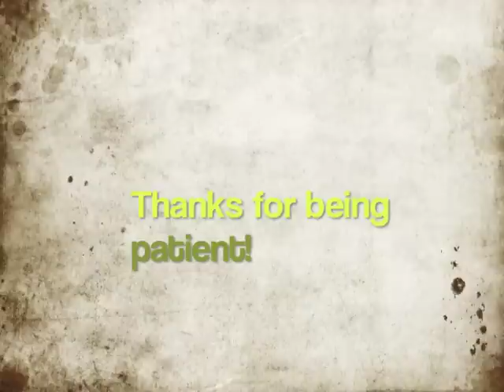Paradise (Coldplay) Torch Lake Michigan!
Paradise video is finally out! Yay! Come back every Monday for another video!